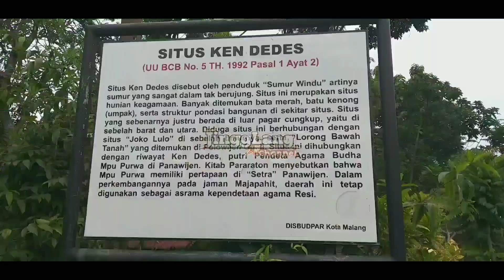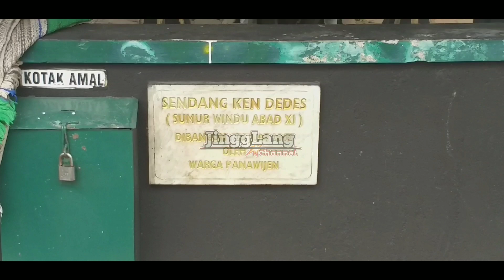SITUS KEN DEDES SUMUR WINDU POLOWIJEN MALANG | TEMPAT BERTEMUNYA TUNGGUL AMETUNG DENGAN KEN DEDES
Sumur windu ken dedes terletak di Kampung Budaya Jalan Cakalang, Kelurahan Polowijen, Kecamatan Blimbing, Kota Malang,
Akses menuju sumur windu ken dedes ini tidak sulit. Dari kota malang menuju ke arah singosari. Tepat dibawah jembatan layang arjosari sebelah kiri ada gang polowijen 1 lalu belok kiri.

Ken Dedes dulu berasal dari sini kemudian diboyong ke Singosari. Dulunya tempat ini berupa sumur, kemudian menjadi kolam yang tidak terurus dan airnya meluas. Air sumurnya masih ada namun tahun 2002 sumur itu ditutup dan direnovasi gara-gara ada banyak anak kecil.

Mpu Purwa, seorang pujangga Buddha aliran Mahayana, bertapa di Panawijen. Ia mempunyai anak perempuan bernama Ken Dedes. Kecantikan putri tunggal sang mpu itu termasyhur dari sebelah timur Gunung Kawi sampai Tumapel.

Akuwu Tumapel Tunggul Ametung turut mendengar kabar kecantikan tiada banding tersebut. Datanglah sang akuwu ke Panawijen, untuk bertemu Ken Dedes.

Konon ditempat inilah dulunya seorang Akuwu Tumapel yang Bernama Tunggul Ametung pertama kali bertemu dengan Ken Dedes. Karena terpesona akan kecantikan dari Ken Dedes maka Tunggul Ametung membawa Ken Dedes ke Tumapel untuk dijadikannya seorang permaisuri.